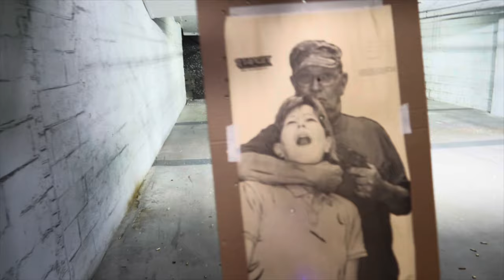GLOCK 20 RANGE VID (LAST RANGE VIDEO).💔😢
What’s good glo mafia it’s your boy glorious tre and I’m back at y’all again with my last love video for a minute I got myself into the situation. I got a video coming out soon y’all pray for me hoping for a good outcome and keep God with me if you to my channel, please like comments subscribe join the mafia, on the road to fire case subscribers are not gonna stop y’all stay tune for the new switch up I’mma do what I can.